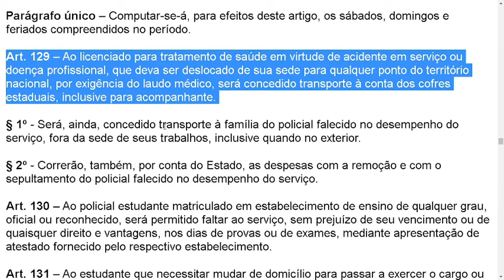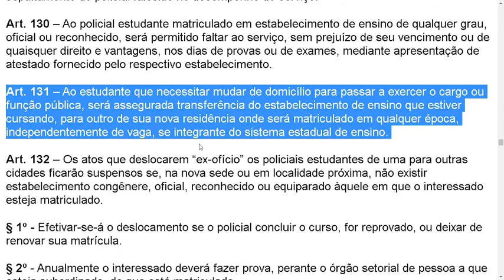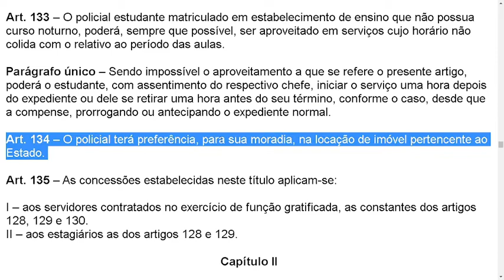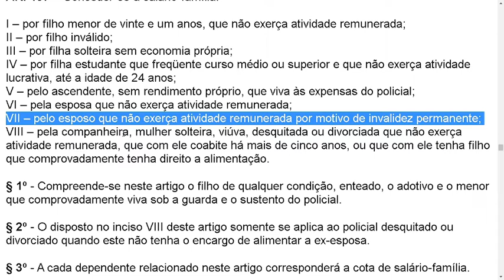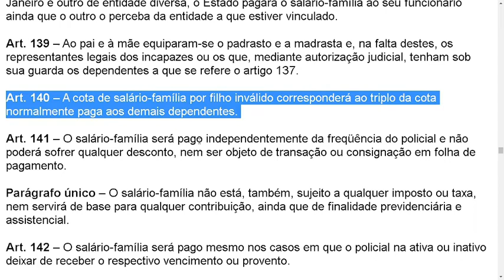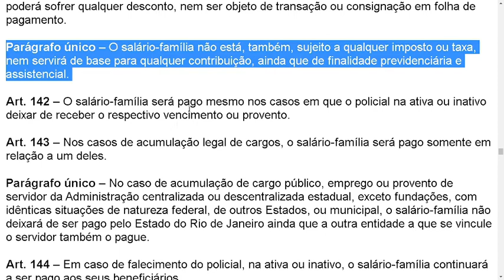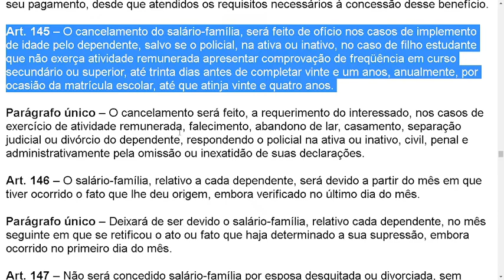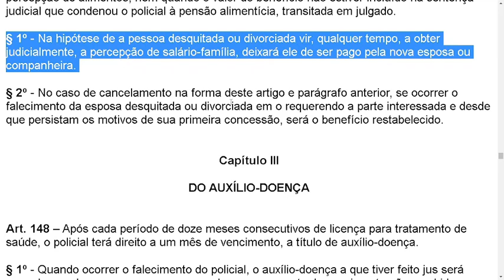DECRETO 3.044/1980-Art. 128 ao 147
Título V

DAS CONCESSÕES

Capítulo I

DAS DISPOSIÇÕES GERAIS

Art. 128 – Sem prejuízo do vencimento, direitos e vantagens, o policial poderá faltar ao serviço até oito dias consecutivos, por motivo de:

I – casamento;
II – falecimento do cônjuge, pais, filhos ou irmãos;

Parágrafo único – Computar-se-á, para efeitos deste artigo, os sábados, domingos e feriados compreendidos no período.

Art. 129 – Ao licenciado para tratamento de saúde em virtude de acidente em serviço ou doença profissional, que deva ser deslocado de sua sede para qualquer ponto do território nacional, por exigência do laudo médico, será concedido transporte à conta dos cofres estaduais, inclusive para acompanhante.

Capítulo II

SALÁRIO-FAMÍLIA

Art. 136 – Salário-família é o auxílio pecuniário concedido pelo Estado ao policial na ativa ou inativo, como contribuição ao custeio das despesas de manutenção de sua família.

Parágrafo único – A cada dependente relacionado no artigo seguinte corresponderá uma cota de salário-família.

Art. 147 – Não será concedido salário-família por esposa desquitada ou divorciada, sem percepção de alimentos, nem quando o valor do benefício não estiver incluído na sentença judicial que condenou o policial à pensão alimentícia, transitada em julgado.

§ 1º - Na hipótese de a pessoa desquitada ou divorciada vir, qualquer tempo, a obter judicialmente, a percepção de salário-família, deixará ele de ser pago pela nova esposa ou companheira.

§ 2º - No caso de cancelamento na forma deste artigo e parágrafo anterior, se ocorrer o falecimento da esposa desquitada ou divorciada em o requerendo a parte interessada e desde que persistam os motivos de sua primeira concessão, será o benefício restabelecido.